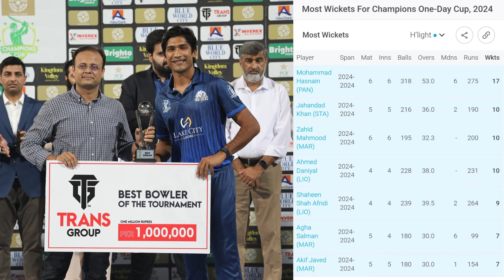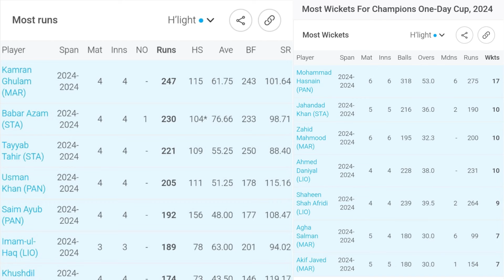Markhors vs Panthers Final Match Champions Cup 2024 | Player Of The Tournament is Mohammad Hasnain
Panthers vs Markhors  Final Match Champions One-Day Cup 2024